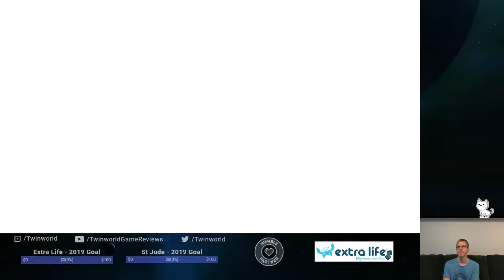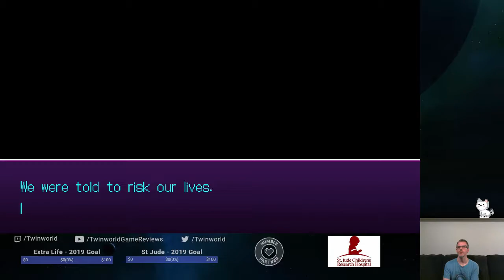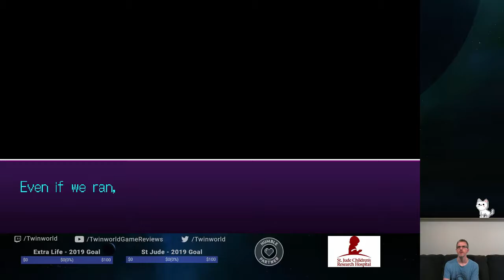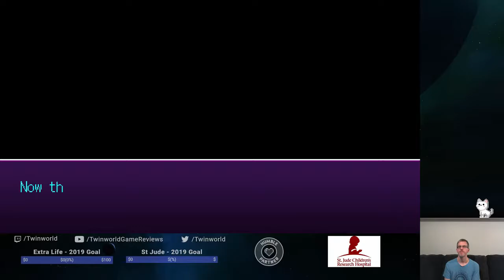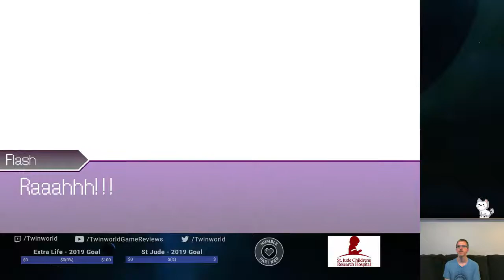The Longest Five Minutes! (Part 03) [Nintendo Switch]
Part 03 of my play-through for The Longest Five Minutes on Nintendo Switch!